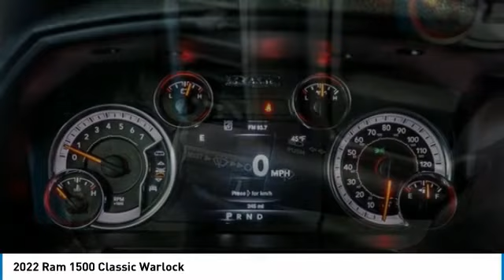2022 Ram 1500 Classic NS131077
2022 Ram 1500 Classic Warlock